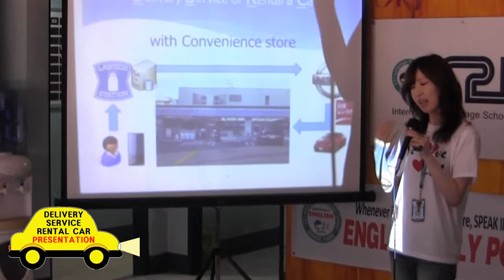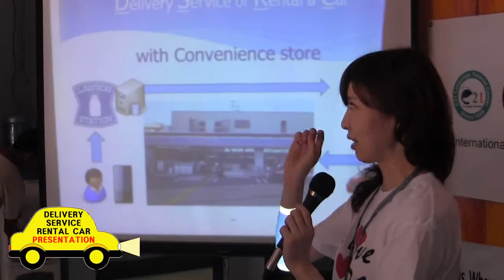필리핀어학연수 C21[C21 英語学校 留学体験談]_PRESENTATION